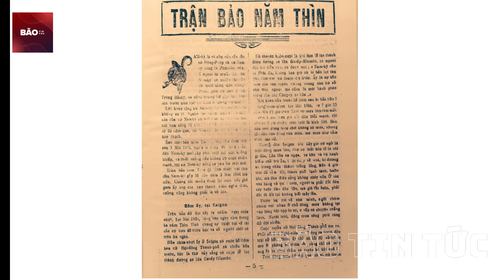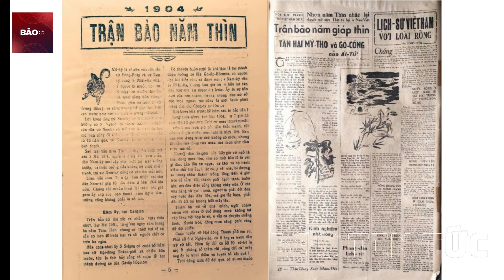Toàn cảnh "ĐẠI HỒNG THUỶ" càn quét miền Bắc, ám ảnh lũ năm GIÁP THÌN, 60 năm lặp lại | Bão Tin tức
Bão Tin Tức | Toàn cảnh "ĐẠI HỒNG THUỶ" càn quét miền Bắc, ám ảnh lũ năm GIÁP THÌN, 60 năm lặp lại. Năm Giáp Thìn 1904 đã xảy ra cơn bão kinh hoàng ở vùng Nam Bộ, trung tâm là tỉnh Gò Công xưa, sau này dân gian thường gọi là Năm Thìn bão lụt. Năm 1964 lũ trận lụt lịch sử xảy ra ở miền Trung. Năm 2024 này chúng ta đang chứng kiến trận lũ lụt lịch sử xảy ra ở nhiều tỉnh, thành miền Bắc.